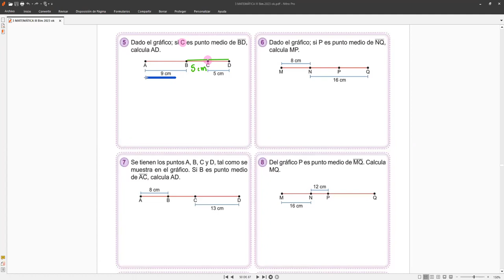3er Grado Tarea de SEGMENTOS Ejercicios del 5 al 8